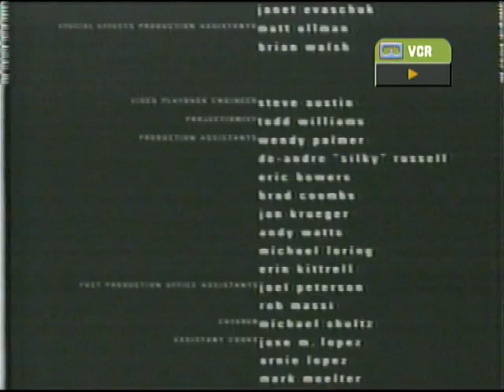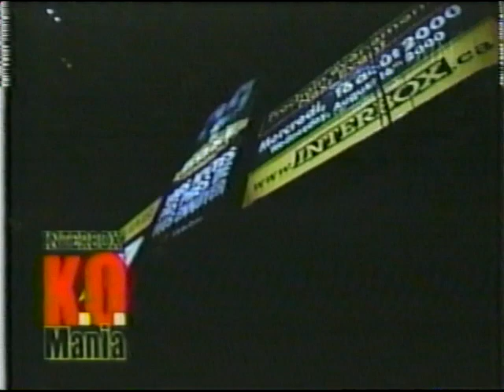Hercules Kyvelos vs Wayne Boudreaux